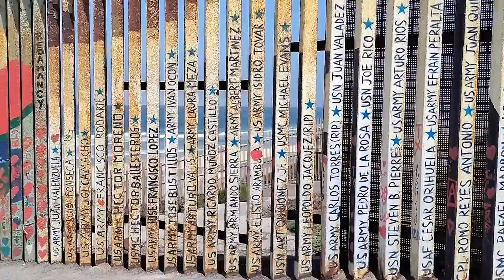Deported Veterans Memorial Day Tribute 2021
Each year, on Memorial Day, since it's appearance, Victor Hinojosa and assorted veterans like Hector Lopez and Felipe Perez gather at Friendship Park/Mexican-United States border wall to memorialize veterans that have died or have been deported.